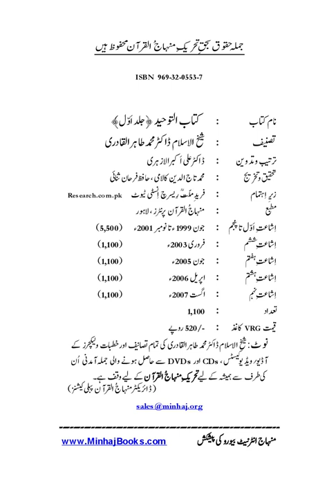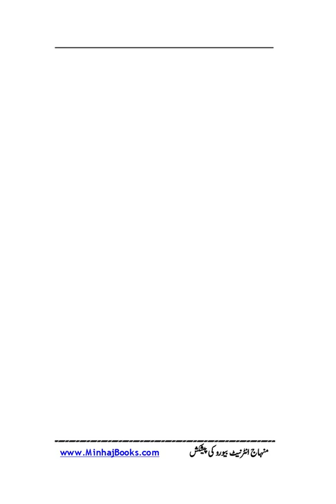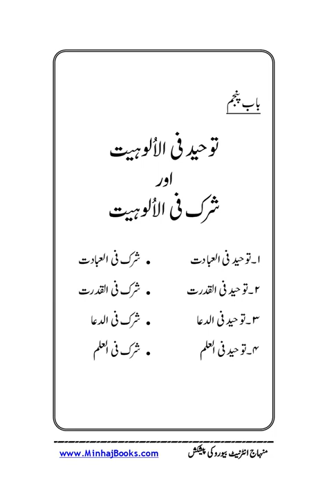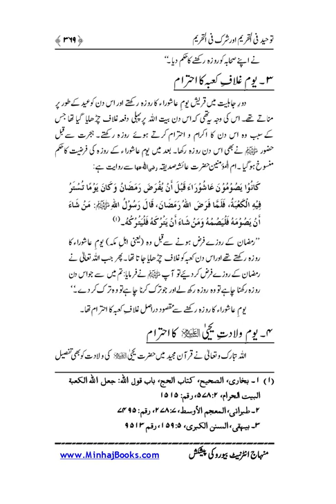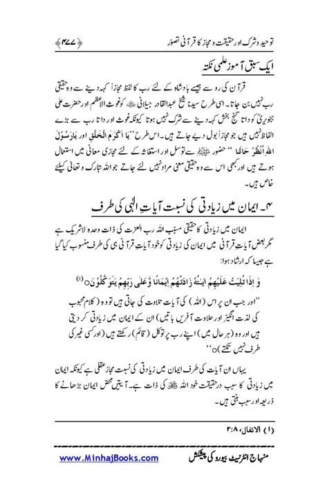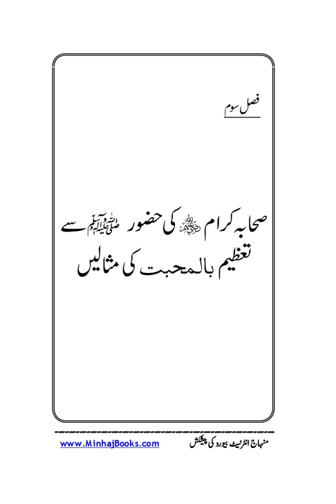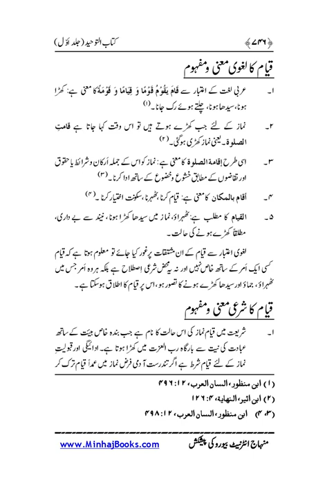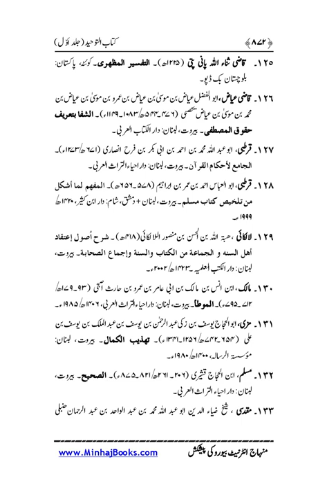Kitab-ut-Tawhid |Dr Muhammad Tahir ul Qadri| Minhaj ul Quran Book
SolutionsInQurankitab-ut-tawhid

Quran Stories,
Islamic Stories,
Prophet Stories,
Prophet Muhammad,

EngineerMuhammadAliMirza
bilali habeşi
ilk ezan
bilali habeşi ezan
bilal ezan
film sahneleri

islamic video
true story
allah ho akbar
قران
قران كريم

Merciful Servant,
iLovUAllah,
Muhammad Allah
Ahmed, Giasuddin
Allah
Allah (hu) akbar
amal
Anno Hegirae
Armenian Genocide
Dome of the Rock
Eid al-Adha
Eid al-Fitr
faqir (fakir)
Hasbuna Allah

Quran Recitation,
Quran Sharif,
Quran Pak,
Quran Translation in Urdu,
Quran Lofi,

فری قرآن ایجوکیشن
EngineerMuhammadAliMirza(CompleteLecturesChannel)
EngineerMuhammadAliMirza - OfficialChannel